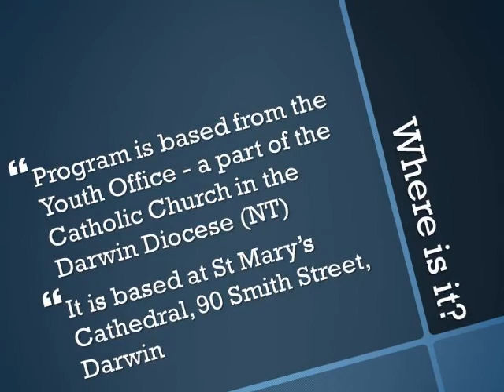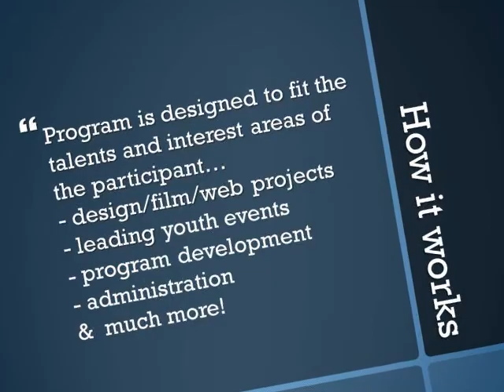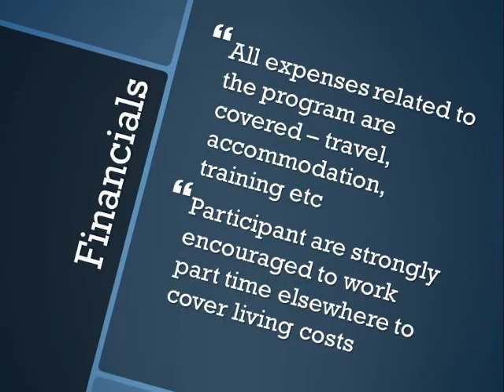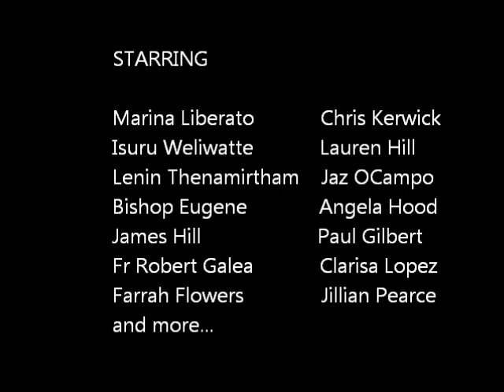Darwin Diocese Gap Year Program 2014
The Youth Office of the Catholic Diocese of Darwin runs a Gap Year Program in Youth Ministry and Christian Leadership. Applications for the 2014 program are now open. Enquire with the Youth Office on or 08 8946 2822 This clip was to advertise the program this year - all the information is still very relevant :) Give us a call - we would love you to do a Gap Year with us!